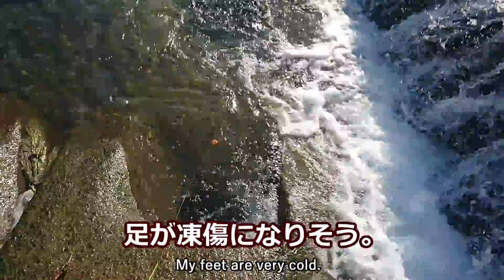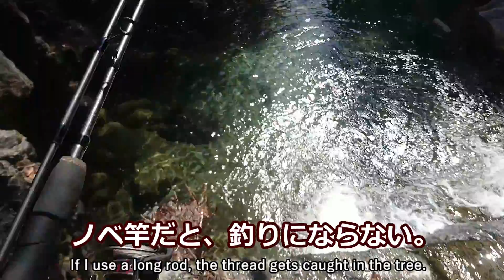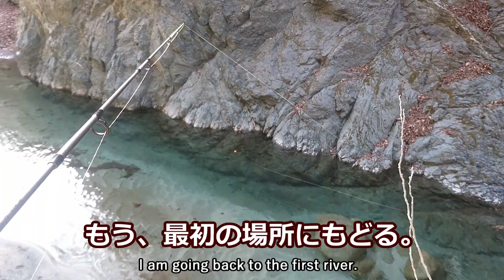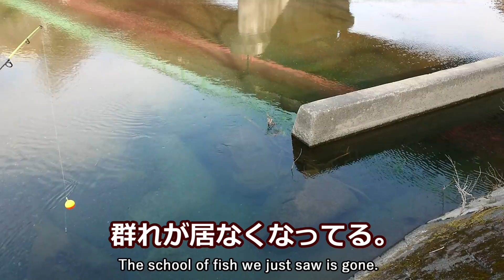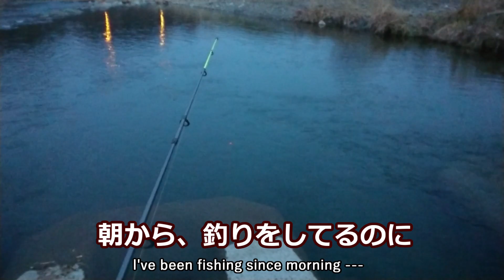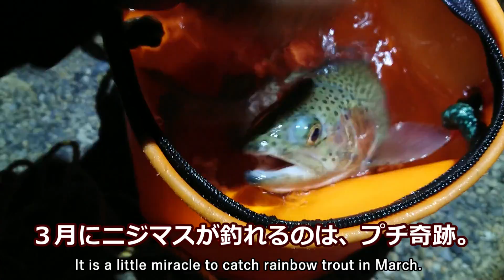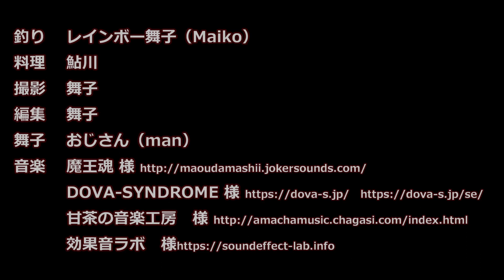渓流釣りの解禁日に突撃！無事釣れたのか？ season3(2020)-01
３月１日、渓流の解禁日ですが、放流済みなのは、ヤマメ・イワナのみ。う～ん、ニジマスなら釣る自信があるけど、ヤマメ・イワナを釣る自信は全くないぞ。どうしよう・・・。
【編集部のおすすめ渓流釣り動画】